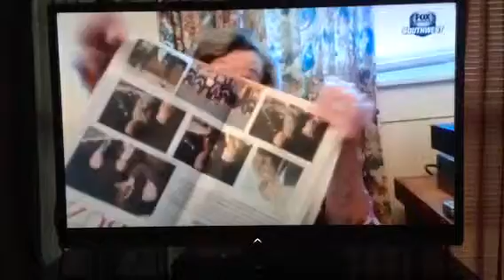104 Year Old Ranger Fan - Elizabeth Sullivan